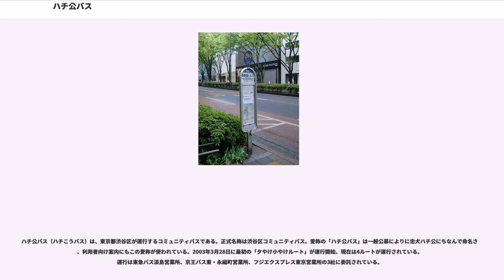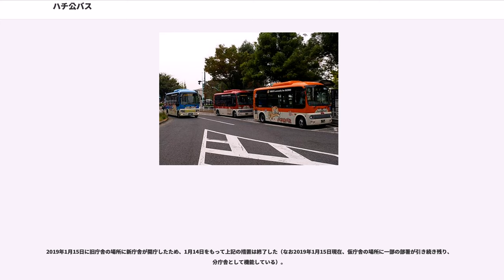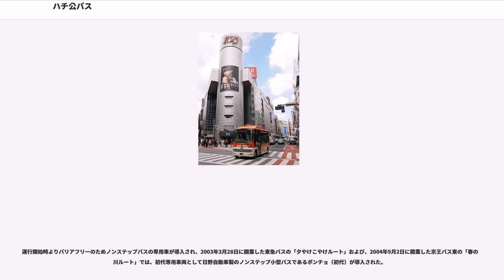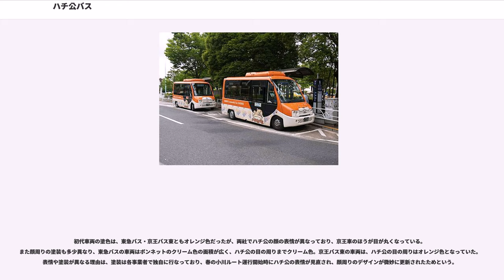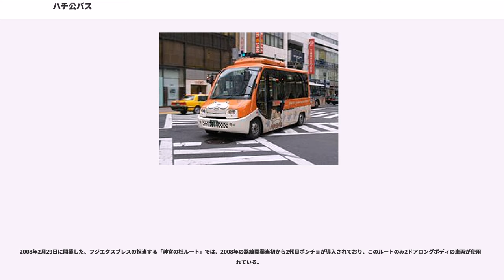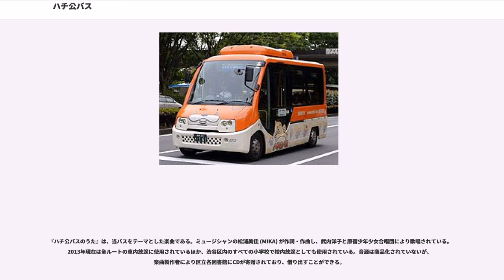ハチ公バス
ハチ公バス（ハチこうバス）は、東京都渋谷区が運行するコミュニティバスである。正式名称は渋谷区コミュニティバス。愛称の「ハチ公バス」は一般公募によりに忠犬ハチ公にちなんで命名され、利用者向け案内にもこの愛称が使われている。2003年3月28日に最初の「夕やけ小やけルート」が運行開始、現在は4ルートが運行されている。運行は東急バス淡島営業所、京王バス東・永福町営業所、フジエクスプレス東京営業所の3社に委託されている。

渋谷区内には一大ターミナルである渋谷駅を中心に、東急バスをはじめ、京王バス東（中野営業所、永福町営業所）、都営バス（渋谷営業所ほか）、小田急バス（小田急シティバス含む）などのバス事業者により多数のバス路線が運行されている。しかし多くのバス路線は幹線道路沿いに走行しており、東急トランセ代官山循環線などを除き、多くの路線は住宅地の中までは入り込んでいなかった。区内でも旧来からの住宅街では高齢化が進み、また障害者など交通弱者にも利用しやすいコミュニティバスへの要望が区民から高まっていた。

また渋谷区の地形は南北に長く、区内北部を走る小田急電鉄（小田急線）や京王電鉄（京王線・京王新線）などの鉄道路線は、新宿駅をターミナル駅としており、沿線在住の区民が区の公共施設などを利用する際は、新宿駅などで乗り換えて渋谷駅経由で向かう必要が生じる場合もあった（渋谷区#鉄道も参照）。

このため、区内の公共交通空白地帯を埋めて、公共施設などへのアクセスを確保するコミュニティバス路線の導入に向け、当時の区長であった小倉基（2003年5月まで就任）がコミュニティバスの検討を指示、2000年7月より「渋谷区コミュニティバス導入検討委員会」が設置され、コミュニティバス導入の検討が開始され、同年8月より1年余にわたり区民の要望を調査して検討が進められた。

翌2001年7月には、2つのルートが同時に決定された。この際に設定された2ルートは、区内北部を運行する本町・幡ヶ谷エリアAルート、区内南部を運行する恵比寿・広尾エリアBルート（ともに仮称）であった。のちに、Aルートは2004年9月2日「春の小川ルート」、Bルートは2003年3月28日「夕やけこやけルート」（現ルート名）として開業することになる。計画の当初から2ルートの運行は決まっていたわけだが、Bルートが先行開業したのはAルートに比べ、狭隘区間の運行に必要な地域住民と道路管理者や警察など、関係各機関の協議が比較的スムーズに進んだためという。

2002年1月、両ルートを運行委託するバス事業者の選定が行われ、区内に一般路線を運行する4事業者を対象として選定し、当初は1ルート1事業者として決定された。選ばれたのは、Aルートが京王バス東（当時は分社化直後の「京王バス株式会社」）、Bルートが東急バスであった（2003年11月16日から子会社の東急トランセに委託）。事業者選定にあたり「収支面もさることながら、コミュニティバス運行にかける意気込みを重視して選定した」と区の担当者は述べている。運行コストは車両購入費用も含めて各ルートの受託事業者が負担し、赤字分を区が補助金により補填する方式となるが、開業時のバス停留所設置などにかかる経費は区が負担する形で運行開始に至った。

以下、停留所は主要なもののみ記載。

運賃は大人・小児とも同額で、1人100円均一となっている。支払いには現金およびPASMO・Suicaが利用可能（交通系ICカード全国相互利用サービスにも対応）。バス利用特典サービス（バス特）は対象外。また専用回数券がバス車内と運行を担当するバス営業所で発売されており、販売価格は2,000円で21枚綴り（2,100円分の乗車が可能）。東京都シルバーパスは使用できず、障害者手帳提示による障害者割引制度も設定されていない。

2007年3月18日のPASMOサービス開始により、東急バスの「夕やけ小やけルート」では2009年3月16日より、京王バス東の「春の小川ルート」では2010年9月16日より、運賃支払いにPASMOが使用できるようになった。2008年2月29日に開業したフジエクスプレスの「神宮の杜ルート」では、ハチ公バスとしては初めて路線開業当初からPASMOが利用可能となり、2010年7月1日開業の「丘を越えてルート」でも路線開業当初からPASMOが利用可能となっている。

庁舎建替えを行うにあたり、区役所は宮下公園近くの美竹の丘付近...